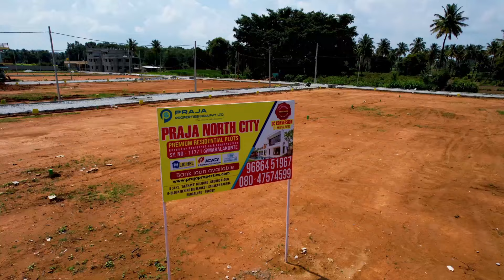Praja North City